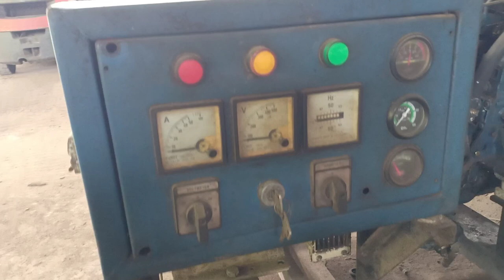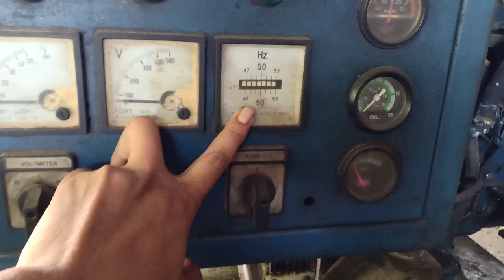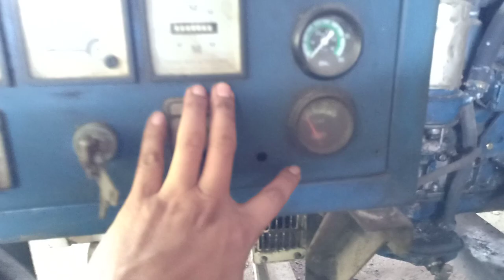ISUZU GENSET DIESEL FOUR CYLINDER WITH STAMFORD GENERATOR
Type :
4JB1-T
Cylinder / Arrangement :
4 Vertical in-line
Displacement :
2.8 L
Bore and Stroke :
93 mm x 102 mm
Compression ratio :
18.2 : 1
Max. stand by power5 at rated RPM :
26 KW
Governor : type :
Electrical
Aspiration and Cooling :
Turbocharger
Fuel Consumption 100% (of the Prime Power) :
5.6 L / h
Total oil capacity w/filters :
5.5 L
Radiator & engine capacity :
4.5 L